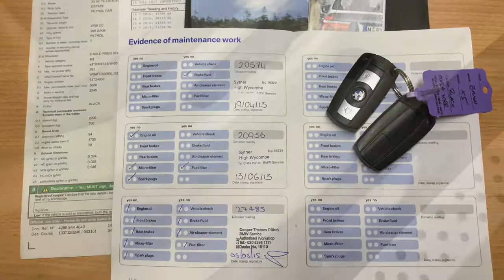BMW X5 4.8 SE 7st 5dr now sold by Taylors Pitstop Garage, nr Crawley West Sussex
Telephone :Sales & Service 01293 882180

Ref: 13545